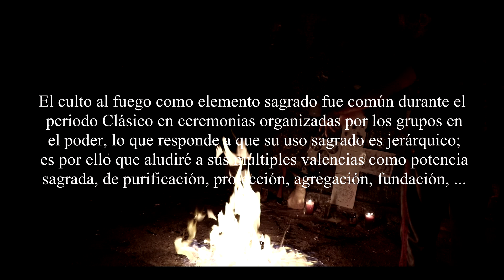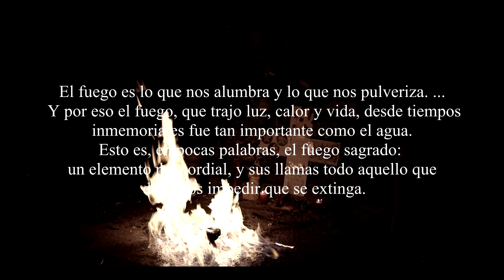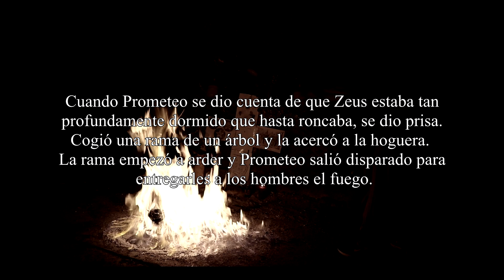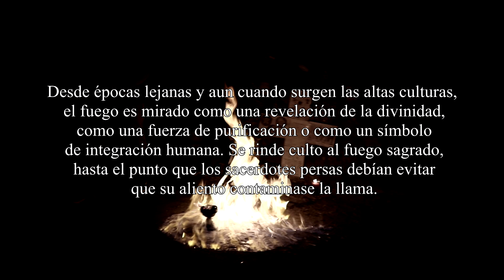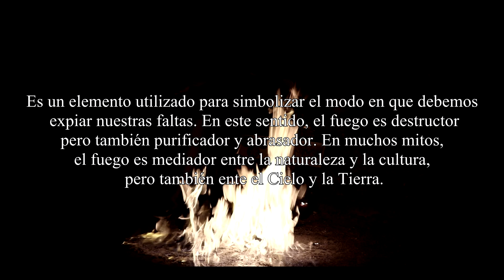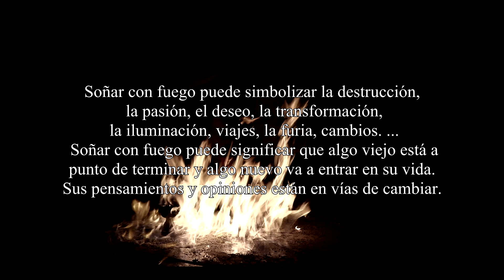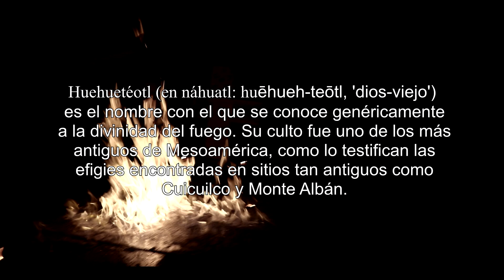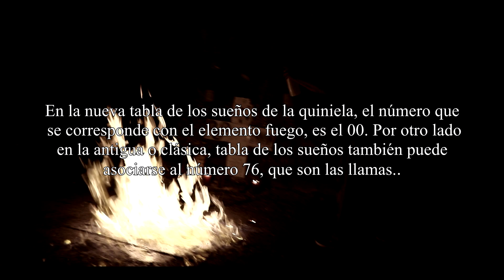el ritual de fuego !!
canal de temas paranormales y esotericos!!